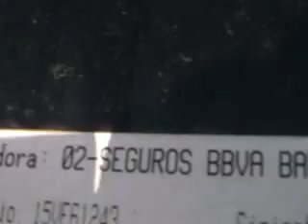SUBASTASMA NISSAN, TIIDA SEDAN CUSTOM 2010